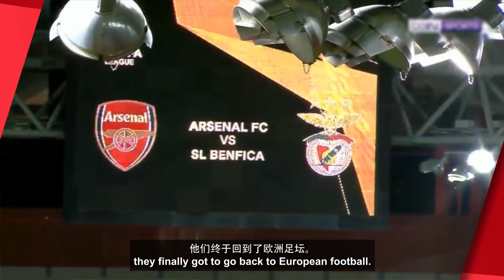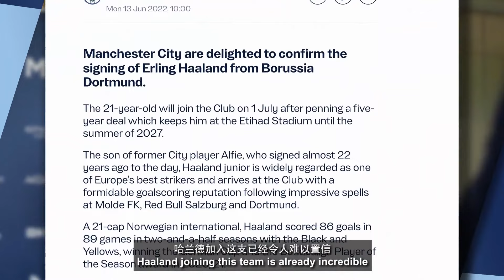美女8足球 - 英超联赛 2022-23 预览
英超怎样才能成为史诗般的赛季呢，首先我们需要将主要关注点放在组成欧洲预选赛席位的球队。所以，让我们看看这七支球队，毫无疑问我们希望看到这些球队最终能够胜出，不分先后，我们认为它们具备晋级所需要的条件。